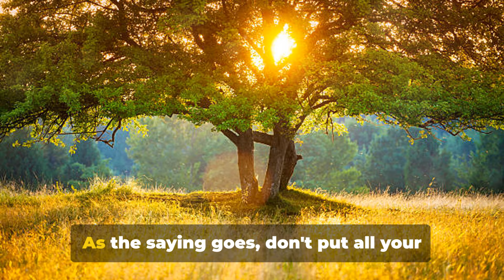Earn Passive Income While You Sleep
Our exceptional compensation plan is unmatched in the industry,
providing you with a lucrative income stream PAYING YOU WEEKLY!

We have incorporated an Incredible Product Coded Bonus, whereas you
can earn a bonus for every product sold within your 9 level matrix

If you have the desire and motivation, We have the opportunity & products
to turn your dreams into a REALITY!

The RegenaLife compensation plan is a 3x9 forced matrix with a power line & compression.

 All commissions are calculated on Dollars

Commissions are paid weekly

The Product Coded Product Bonus will be paid on all
products within the 9 levels if you qualify.

In order to earn the product coded bonus you need to have one
retail customer at $25 and be active with a $10 monthly order.